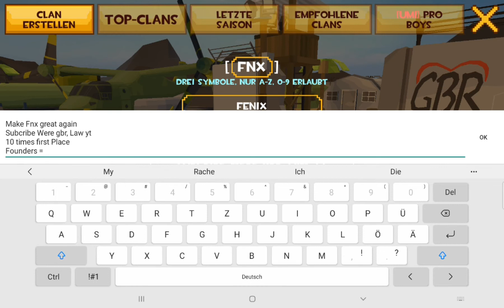Grand Battle Royale - Make Fnx great again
20 likes?
1.SONG is Dark Love
2.Song is Romero Chrobinson